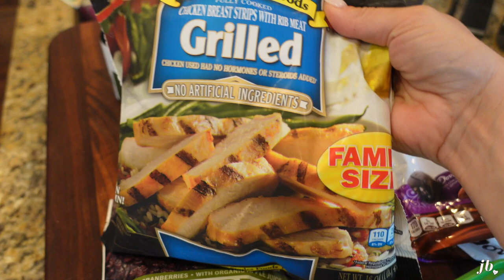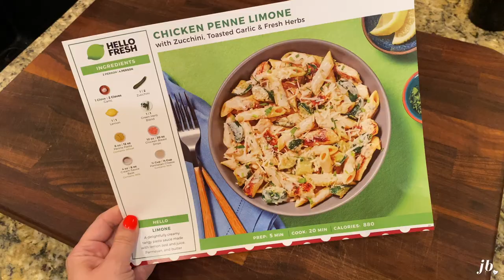VLOG // tour of the new space, grocery haul, closet organization, new shoes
social ➙ @itsjessicabraun

new patio dining set
lululemon leggings i’m wearing on day 1
(my fave lululemon leggings are these ones)
v-neck from target
nike white shoes
outdoor container with doors
cinnamon tea
pull out couch from ikea
orange pillow covers
pillow inserts
lift up coffee table (in natural)
tv stand
black floor lamp
round wooden mirror
target wooden floor lamp
white extendable table
brown dining chairs
my sunglasses
orange plaid shirt